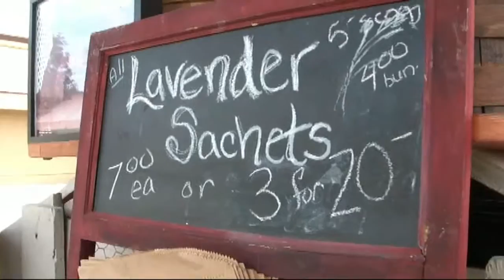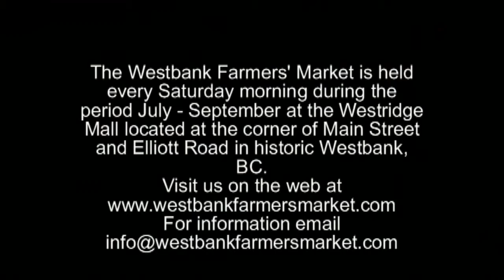Westbank Farmers' Market 2015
Some highlights from the 6th year of the Westbank Farmers' Market held weekly from July - September in downtown historic Westbank, BC Canada